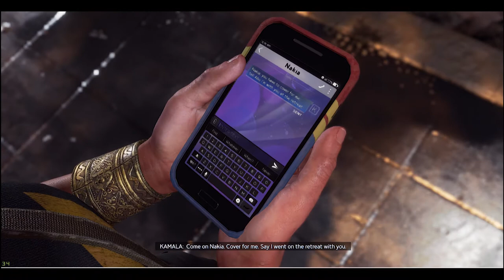!!! सुपर हीरो वापस आ गए हैं !!! मार्वल एवेंजर्स !!! The Hulk !!! गेमप्ले-पूर्वाभ्यास !!! भाग - ३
Marvel's Avengers is a third-person, action-adventure game that combines an original, cinematic story with single-player and co-operative gameplay. The game can be played offline as a single-player experience or online with up to four people during certain aspects of the game.
Genre(s): Action-adventure, role-playing game, ...
Mode(s): Single-player, multiplayer
Platform(s): Microsoft Windows; PlayStation 4; ...